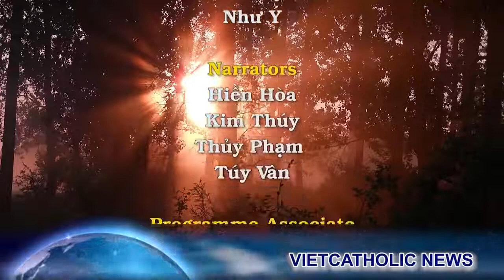Hi hữu: Bao nhiêu người mơ mà không được, vị Giám Mục Bỉ lại xin ĐTC đừng tấn phong Hồng Y cho ngài